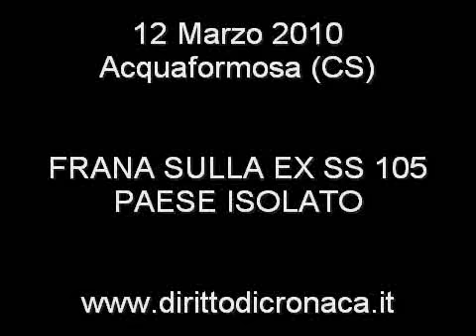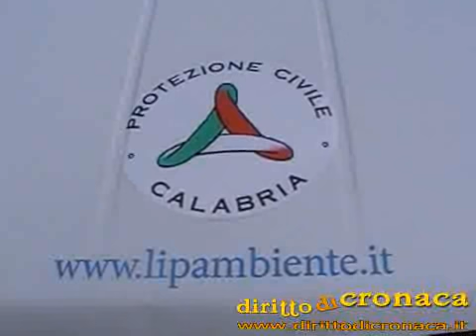12mar10 Acquaformosa - Frana sulla Sp263. Evitata la tragedia di poco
Nella serata di giovedì 11 marzo 2010 un costone roccioso della montagna sulla Sp 263 (ex Ss 105), che collega Lungro con Acquaformosa, è venuto giù sulla strada e solo per caso non ha ucciso qualche passante.